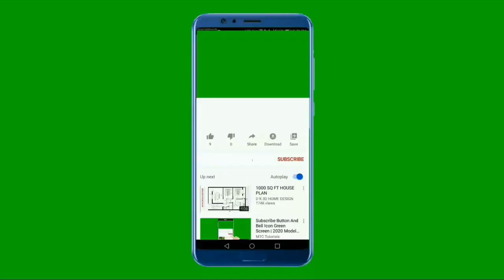Youtube Subscribe Button Green Screen | Youtube Subscriber Kaise badhaye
If you're a content creator looking to make a lasting impression and grow your subscriber base, you're in the right place.

Whether you're into gaming, beauty, lifestyle, technology, or any other niche, we've got you covered.

In this compilation, you'll discover a wide range of intros that showcase unique animations, engaging transitions, catchy sound effects, and eye-catching designs. Each intro is handpicked for its ability to create a strong call to action and leave a lasting impact on your viewers, enticing them to become loyal subscribers.

With our selection, you'll find intros that reflect your brand identity, complement your content style, and elevate your overall production value.

Don't miss out on this opportunity to enhance your subscriber count and build a community of dedicated fans.

Make sure to watch the entire video to explore the full range of intros and find the one that best resonates with your channel. We've provided timestamps in the video description below, so you can easily navigate to your favorite intros.